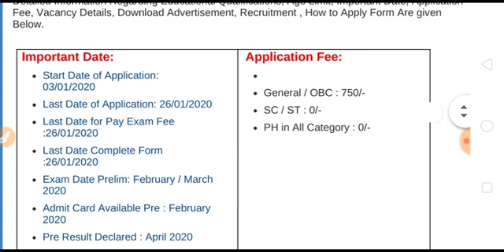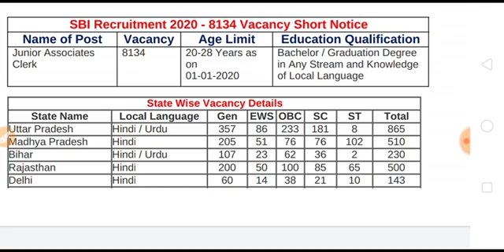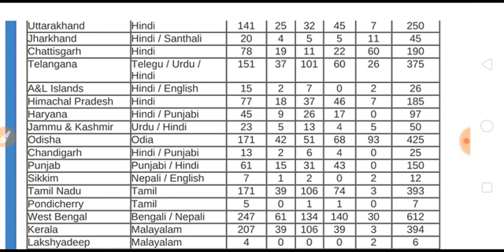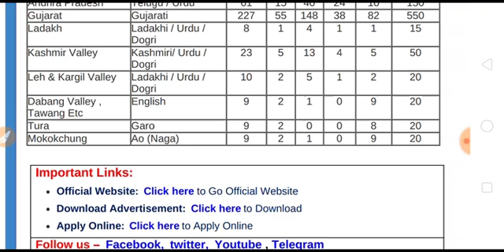SBI Recruitment 2020 - Apply Online for 8134 Junior Associates Clerk Posts Last Date 26-01-2020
SBI Recruitment 2020 - Apply Online for 8134 Junior Associates